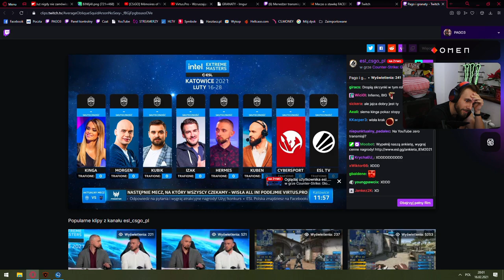ŚMIESZNA HISTORIA IZAKA I PASHY. PASHA O PAGO W WYWIADZIE. PAGO ACE. SAJU FAIL